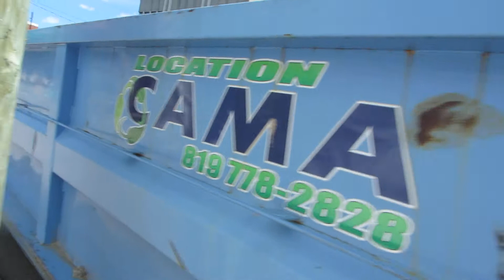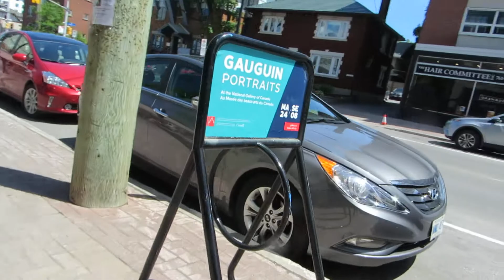Downtown Ottawa Wellington